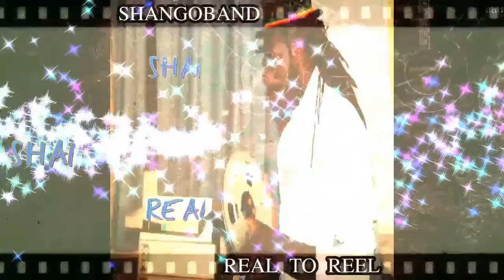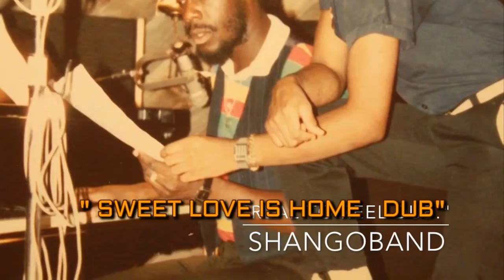SHANGOBAND SWEET LOVE IS HOME DUB